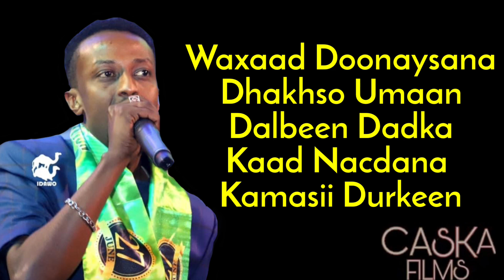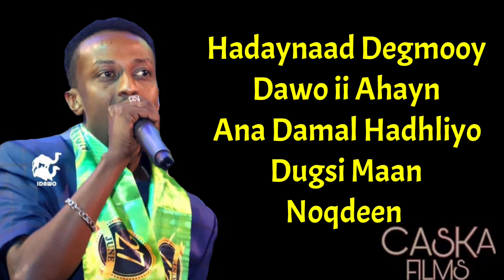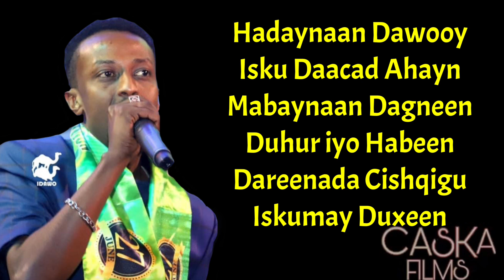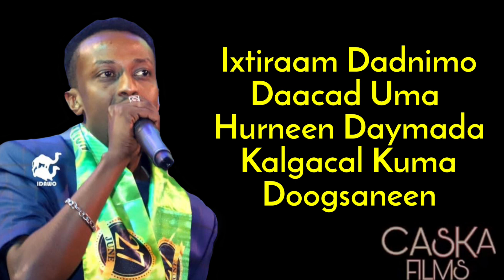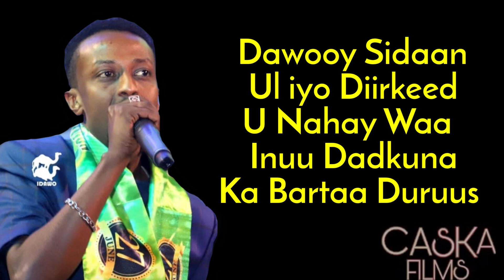AWALE ADAN 2022 | DAREENADA CISHQIGA | HEES CUSUB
Awale Adan
Hees Cusub 2021
Somali Music

Copyright protected by CASKA FILMS

SHARMA BOY, UGBAAD ARAGSAN,NAJMA NASHAAD, Xariir axmed, Suldaan seeraar, Qamar suugaani, Awale Adan,Hodan, Abdikariin ali Shaah,